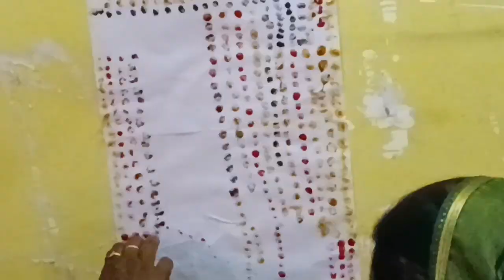Gangaur Pooja vlog || Family vlog || awsm garg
SO GUYS GANGAUR POOJA VLOG AAGYA H

AAIYE DEKHIYE AUR BHAGWAN JII KA ASHIVAAD LIJIYE

LOVE U AWSM FAMILY